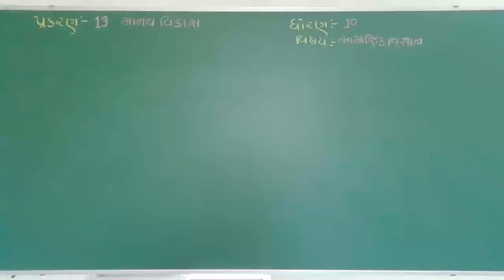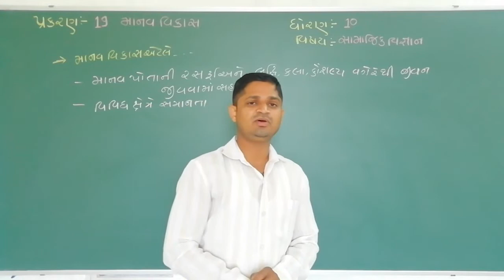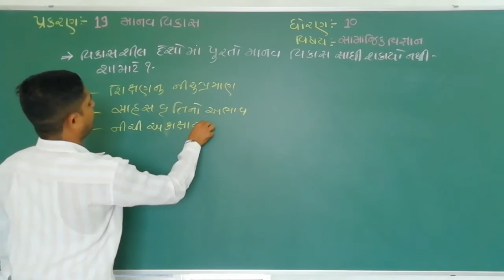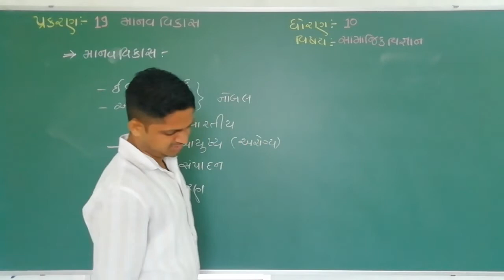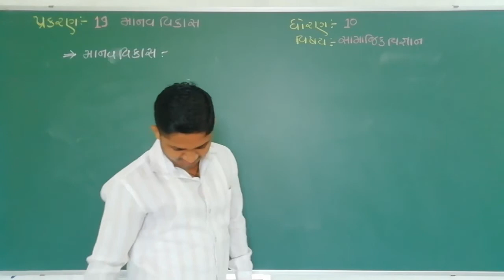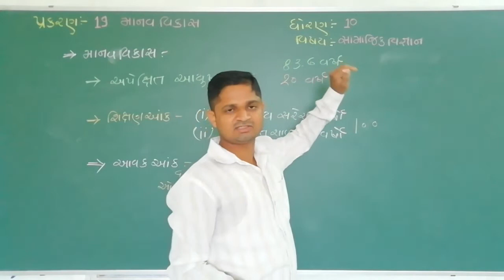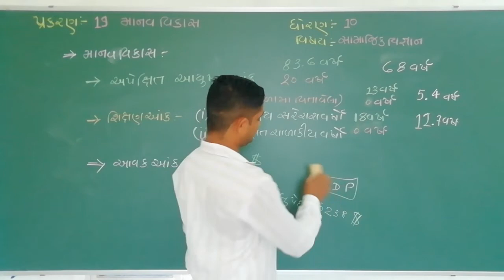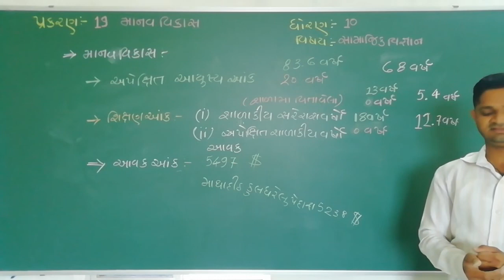Std 10 || social science || ch 19 || માનવ વિકાસ ||ભાગ 2